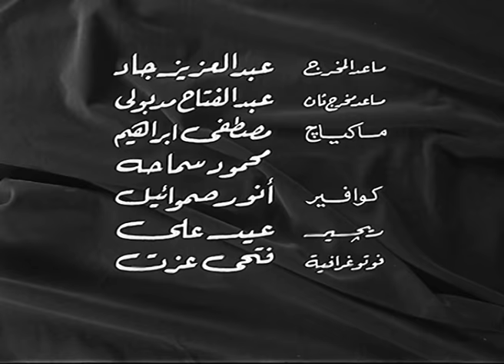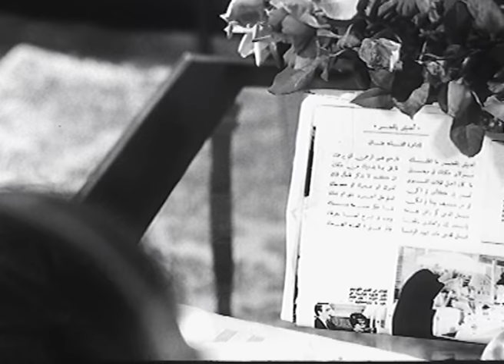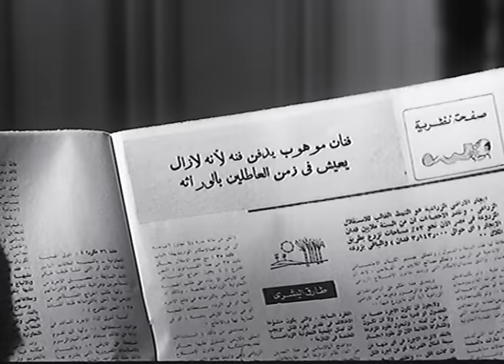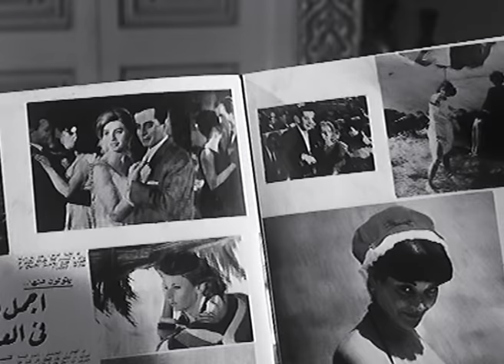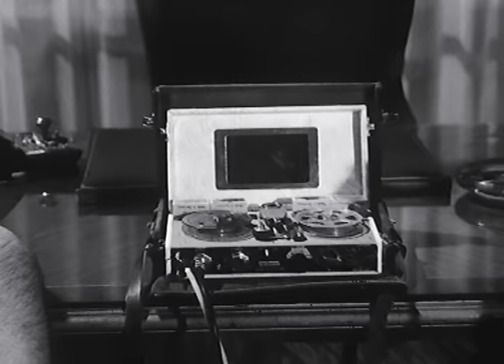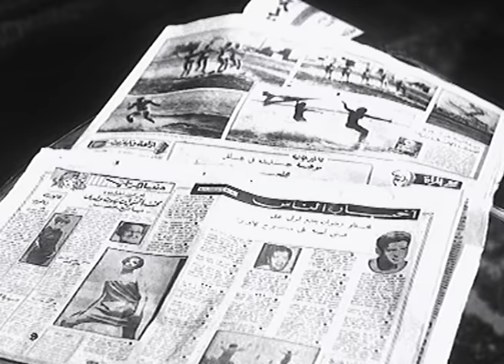فيلم الخروج من الجنة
تتعرف الصحفية عنان على مختار الذي لا يحاول استغلال موهبته الموسيقية . يعيش في ضياع ويحيط به رفاق اللهو والعبث . تتوطد علاقتهما ويتزوجان . تحاول عنان إبعاده عن حياته العابثة لكى يتفرغ لفنه . تنشب بينهما الخلافات التى تنتهى بالطلاق . يندم مختار ويحاول أعادة عنان ولكنها ترفض وتتزوج من آخر رغم أنها ما تزال على حبها لمختار، فهى تضحى حتى يتعذب بحبها تتفجر طاقته الدفينه في أعماقة وبالفعل يصبح مطربا مشهورا وتسعد هى بذلك .

رومانسى - دراما - انتاج سنة 1967

الابطال
هند رستم
فريد الاطرش
محمود المليجى

الاخراج \ محمود ذو الفقار
المؤلف \ توفيق الحكيم